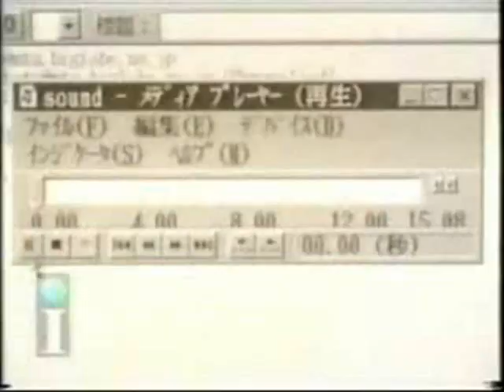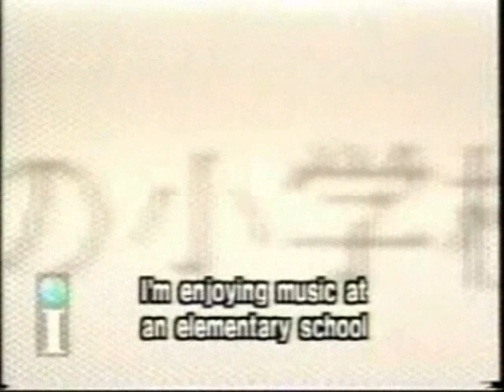Once In a Blue Moon-Hasegawa Takashi (With Love drama)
What a wonderful song!!